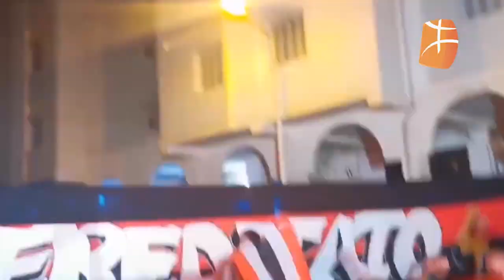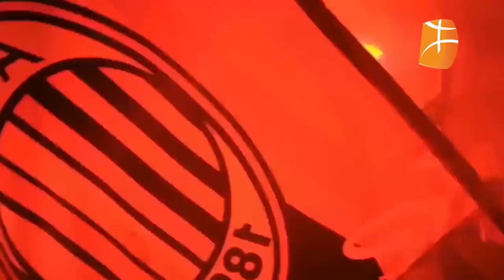La Jeunesse sportive de Bordj Menaïel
Reportage : La Jeunesse sportive de Bordj Menaïel
Elle retrouve la Ligue 2 après de nombreuses années de purgatoire et ceci, grâce au rôle des supporteurs des Rouge et Noir.